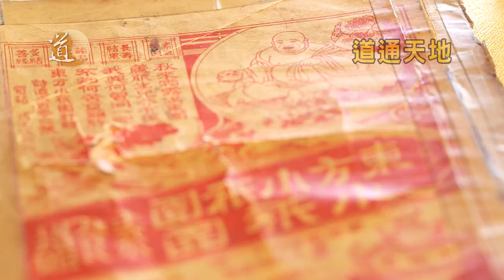快樂不求人 第七集 大道無情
主持：黃素璧

人，每逢遇上倒霉的事可能都會埋怨上天。其實大道無所偏愛，對萬物都不帶任何喜惡，對人亦無所偏好。只要明白這個道理，就能好像灣仔一間百年齋店的第二代傳人一樣，每天不斷努力，不埋怨，多做事，凡事不斤斤計較，他得到的是一份快樂和自在。